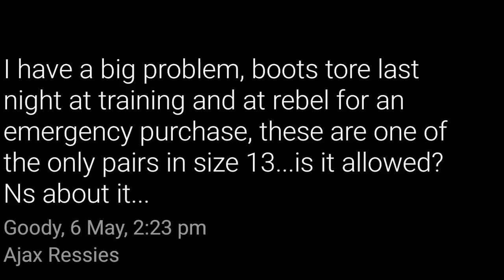AJAX FC Round 9 Match Preview with Daniel Goodman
Ruckman Daniel Goodman chats his rise to Senior Football and the Club's big assignment when they tackle the ladder-leaders Beaumaris this Saturday.